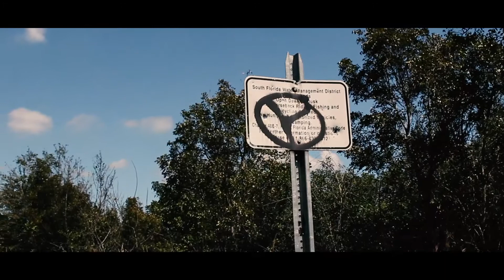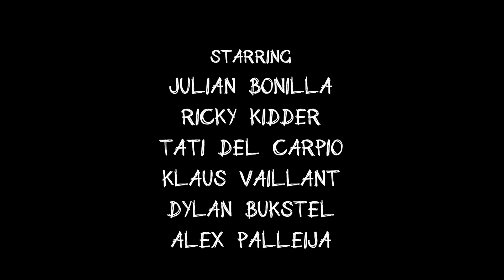IN THE BACK OF BEYOND SHORT FILM